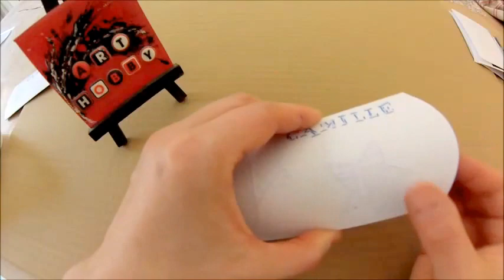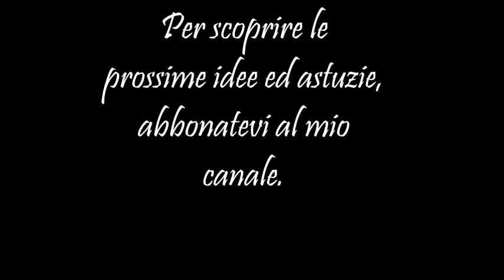Come realizzare una scatolina bomboniera portaconfetti...diy facile! HD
Battesimo comunione, cresima in previsione ? In questo video voglio mostrarvi come realizzare una scatolina bomboniera portaconfetti semplicissimo e di grande effetto!